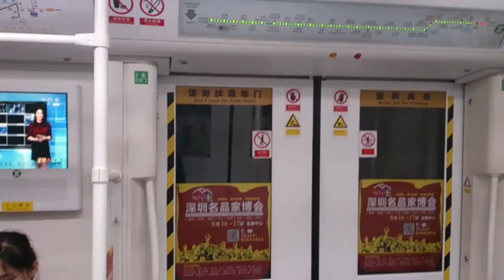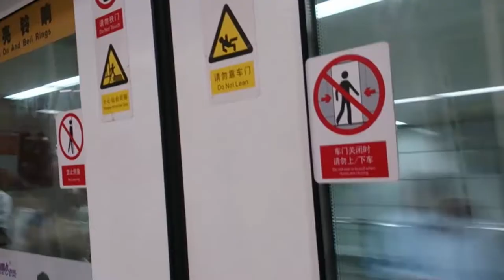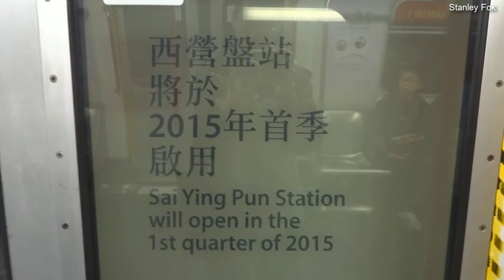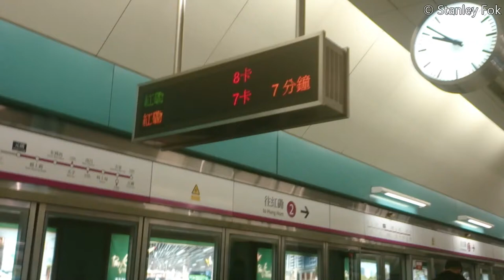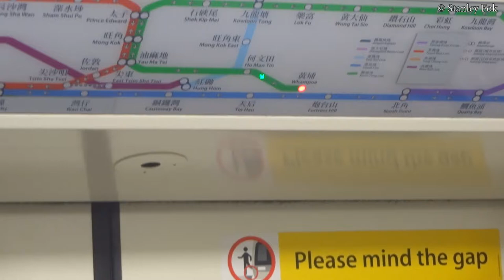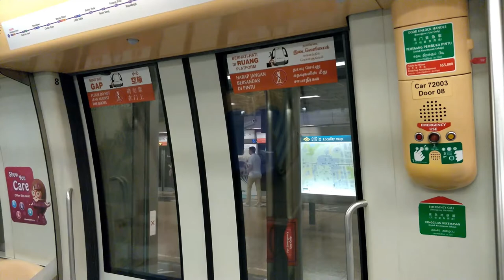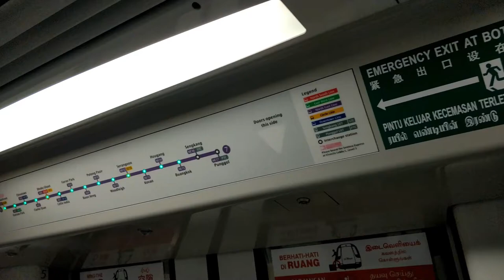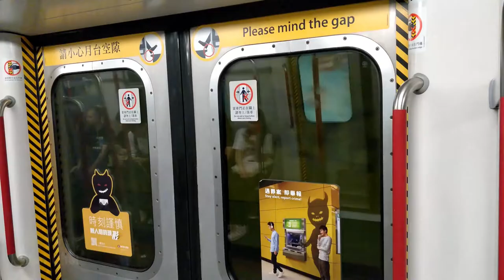【🛤️1K特輯】頻道回顧 2013-2019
本頻道設立至今已有6年，可能是我人生中進行得最持久的項目，回顧過去6年，我都達成了各個大小的里程碑。在2013年，本來只是很簡單的BVE影片，到2014年開始拍攝鐵路，到2019年前往3個香港以外的地區乘坐並拍攝鐵路，並達成了1000訂閱。本影片旨在回顧本頻道在2013年至2019年的一些里程碑和一些較矚目的影片計劃或項目。除了一般影片，我目前亦計劃製作一些鐵路合輯，將同一個地方的所有鐵路整合成一個超大合集。